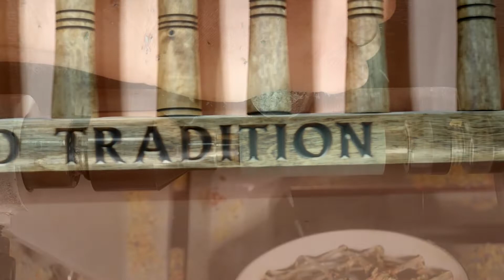Перьевая ручка своими руками из стабилизированного манго с натуральным малахитом в колпачке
Ручка созданная в единственном экземпляре. Корпуса ручки из стабилизированной древесины манго, в колпачке специально огранённый малахит.